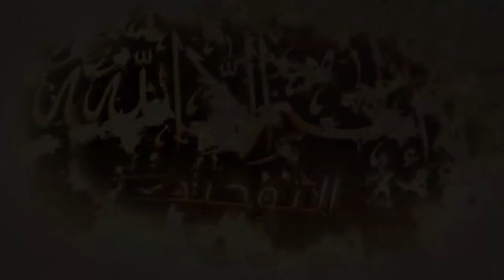Nikmat agung ketika pemerintah mendukung rakyatnya berpuasa - Syeikh Dr.Shaleh Bin Fauzan Alfauzan